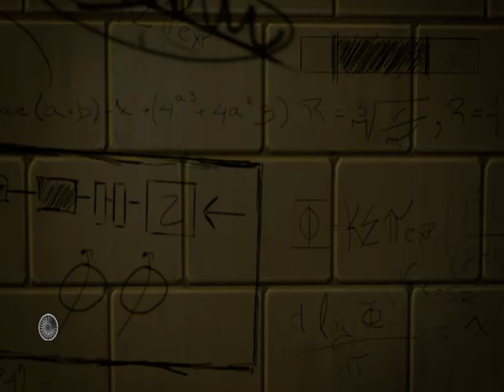The Amazing Spider Man الجزء الثاني من الحلقة الثانية